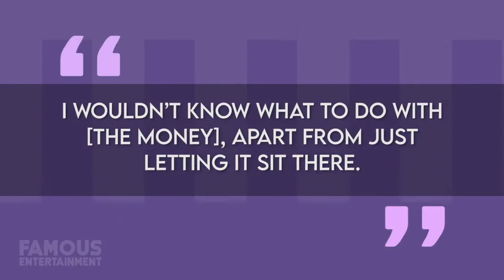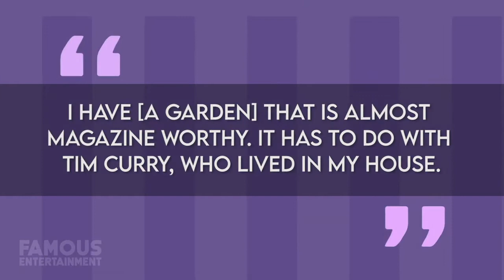Colin Farrell House Tour 2020 - Colin Farrell's Magic Wand - Natalieshouse Los Feliz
Colin Farrell | House Tour | Los Feliz, Hollywood Hills, and Dublin Mansions
Colin Farrell House Tour 2020 - Colin Farrell's Magic Wand

It’s hard to believe that it’s been close to twenty-years now that Irish actor, Colin Farrell has been a part of our lives. But if you’re a fan, then I’m sure you’re delighted to see him cast in the upcoming Batman film. Although Colin may have only appeared here and there in TV series and films over the last few years, rest assured he’s still been living lavish. And today, I’ll be showing you just how, looking at his homes from Los Angeles, all the way to his native Ireland. Colin was inspired to become an actor after watching Steven Spielberg’s film E.T. and being moved to tears by it. He then attended acting school for a short period of time, but dropped out after landing a role on BBC television drama, “BallyKissAngel”.